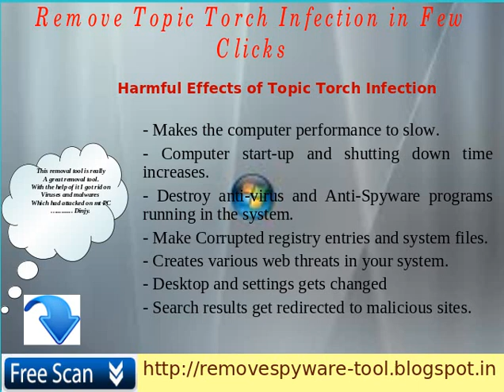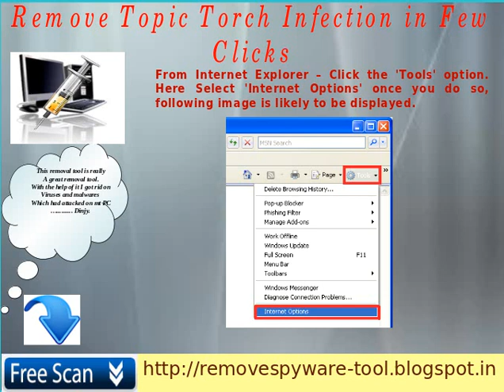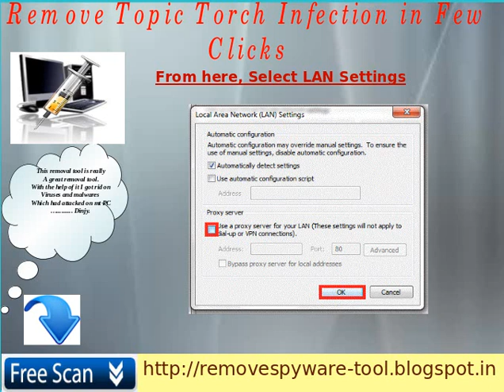Topic Torch: Remove Topic Torch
Get details on how to delete Topic Torch toolbar from your system and how it could be dangerous for your computer.